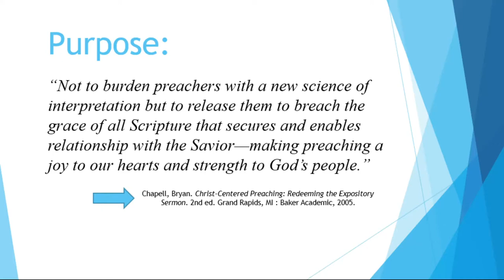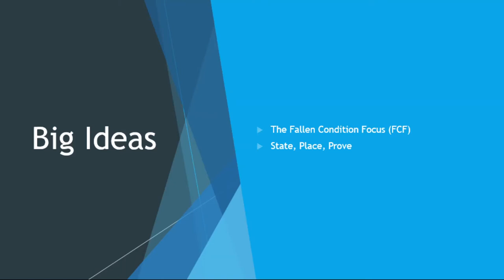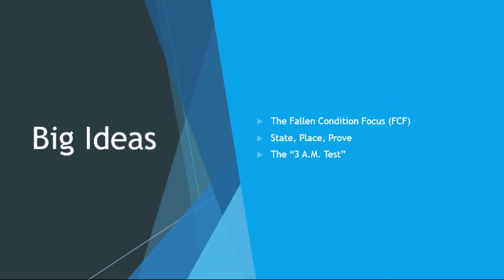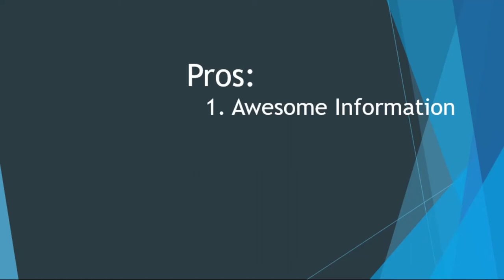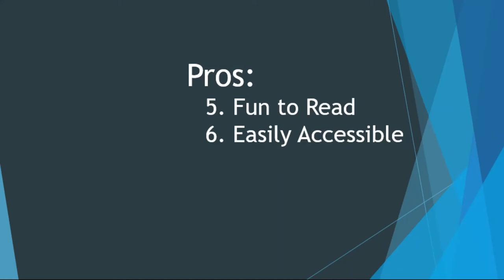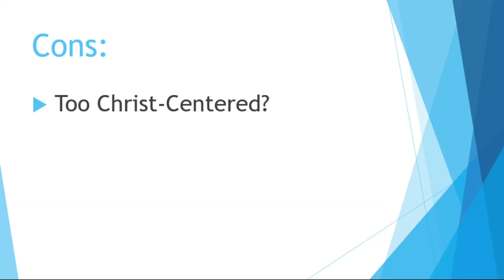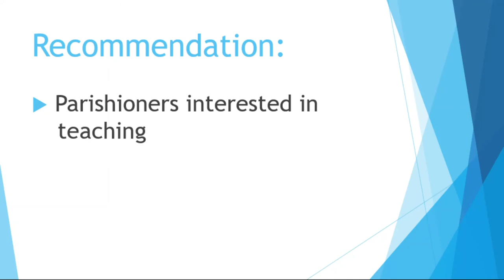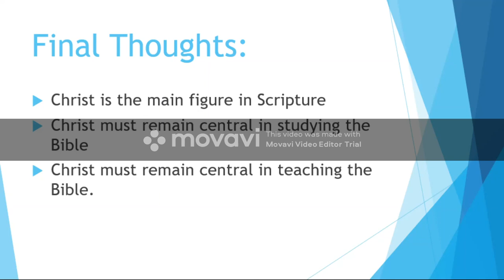Book Review: Christ-Centered Preaching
In this video I review Brian Chapell's book, Christ-Centered Preaching: Redeeming the Expository Sermon.